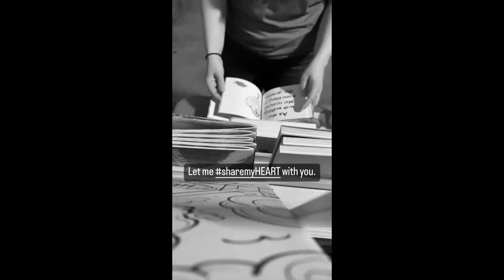ConLife: Comic & Cosplay Market at Soundgrowler Brewing Co.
I was invited to the Comic & Cosplay Market at Soundgrowler Brewing Co. for Small Business Saturday, 11/26/22. Come for the beer and tacos, stay for the comics!